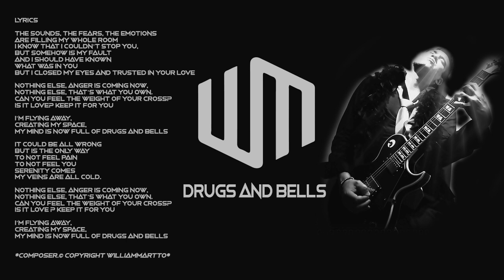Drug and Bell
Composer & Producer  Williammartto
 original sound 2019  " Drug and Bell "

lyrics

The sounds, the fears, the emotions
Are filling my whole room
I know that I couldn’t stop you,
But somehow is my fault
And i should have known
What was in you
But I closed my eyes and trusted in your love

Nothing else, anger is coming now,
Nothing else, that’s what you own.
Can you feel the weight of your cross?
Is it love? Keep it for you

I’m flying away,
Creating my space,
My mind is now full of drugs and bells

It could be all wrong
But is the only way
To not feel pain
To not feel you
Serenity comes
My veins are all cold.

I’m flying away,
Creating my space,